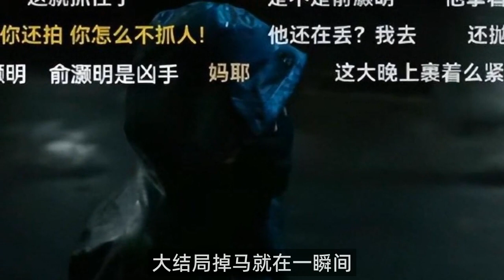他是谁：凶手是谁？犹抱琵琶半遮面，掉马就在一瞬间